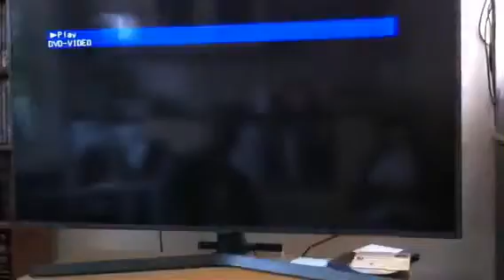June 26, 2020